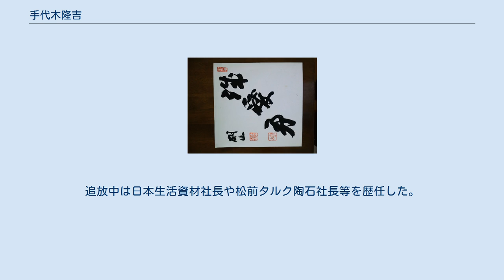手代木隆吉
手代木 隆吉（てしろぎ りゅうきち、1884年（明治17年）1月30日 - 1967年（昭和42年）3月31日）は、日本の教育者・政治家・弁護士・実業家。
衆議院議員（当選6回、日本進歩党）。
北海道有珠郡紋鼈（現・北海道伊達市）出身。
号は「胡山」。
 1906年（明治39年）北海道尋常師範学校（現在の北海道教育大学札幌校）卒業後、北海道の旧制小学校の訓導や校長を経て、1918年（大正7年）中央大学法学部卒業。
1921年（大正10年）判事検事登用試験に合格。
弁護士・弁理士事務所を開く。
 1924年（大正13年）小選挙区制で実施された第15回衆議院議員総選挙に旧北海道第10区から憲政会公認で出馬して、衆議院議員に初当選。
中選挙区制が導入された1928年（昭和3年）の第16回衆議院議員総選挙には旧北海道第4区から立憲民政党公認で出馬するものの次点に終わったが、1930年（昭和5年）の第17回衆議院議員総選挙に前回と同じく民政党公認で出馬しトップ当選で返り咲いてからは連続5回当選し、1934年（昭和9年）には岡田内閣の拓務参与官に就任した。
政党解消後は翼賛議員同盟・翼賛政治会・大日本政治会に所属し、1942年（昭和17年）の第21回衆議院議員総選挙には翼賛政治体制協議会の推薦候補として出馬しトップ当選した。
 終戦後は日政会の後身である進歩党の結党に参加し、幣原内閣の司法政務次官にも就任したが、翼賛選挙で翼賛政治体制協議会の推薦候補として当選したため公職追放。
追放中は日本生活資材社長や松前タルク陶石社長等を歴任した。
追放解除後も政治熱が冷めやらず、1952年（昭和27年）の第25回衆議院議員総選挙及び1953年（昭和28年）の第26回衆議院議員総選挙には改進党公認で、1955年（昭和30年）の第27回衆議院議員総選挙には日本民主党公認で、さらに1956年（昭和31年）の第4回参議院議員通常選挙にも緑風会公認でそれぞれ出馬したが落選し、政界に復帰することはなかった。